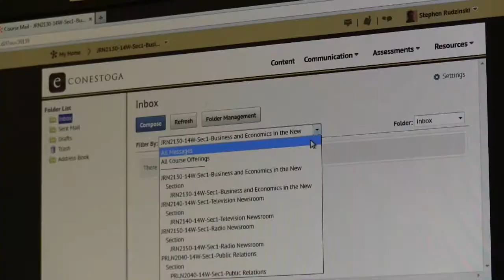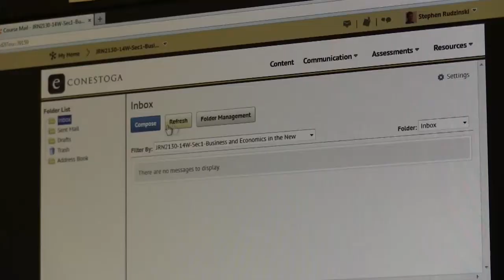D2L at Conestoga College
This week Steve Rudzinski looks into how well students and staff at Conestoga College are getting accustomed to Desire 2 Learn technology. Curtis Preiss explains how the company plans on dealing with the current issues users face.